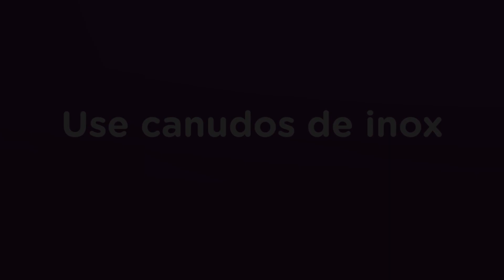Canudos de Inox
A opção que torna sua vida mais sustentável
Quatro minutos de vida útil e até 400 anos para se decompor na natureza. A equação, evidentemente desequilibrada e prejudicial ao meio ambiente, foi o ponto-chave para que uma verdadeira guerra aos canudos plásticos fosse iniciada em todo o mundo. Diante deste cenário, os modelos em aço inoxidável – com vida útil eterna, higiênicos e fáceis de transportar – aparecem como a melhor opção e ganham a cada dia mais visibilidade.